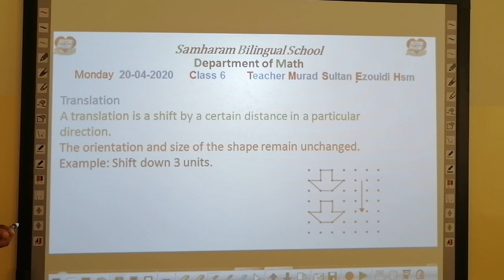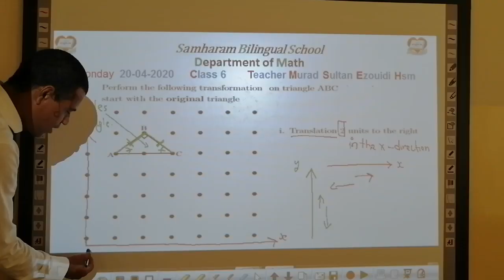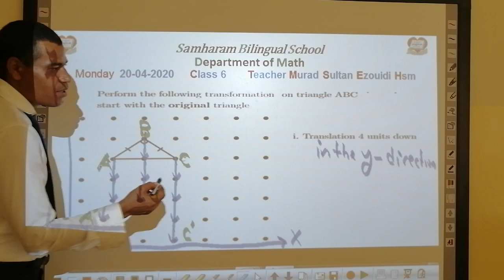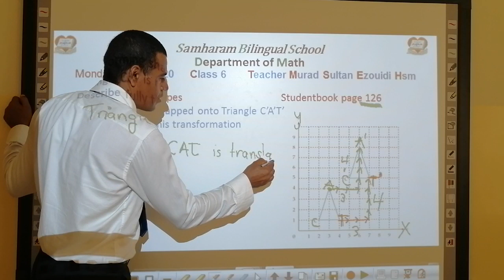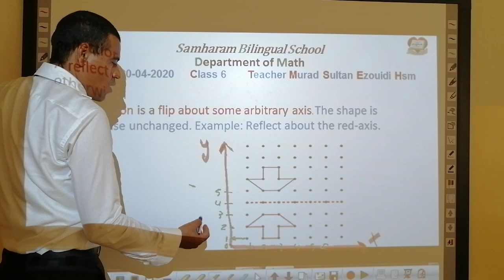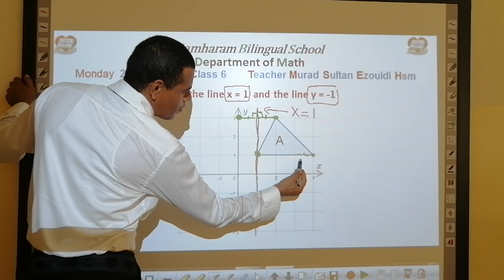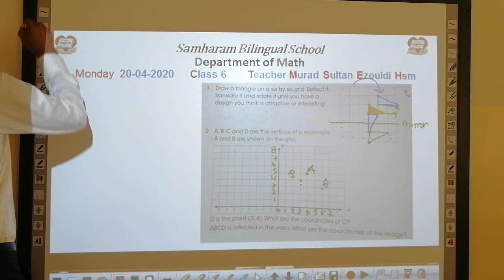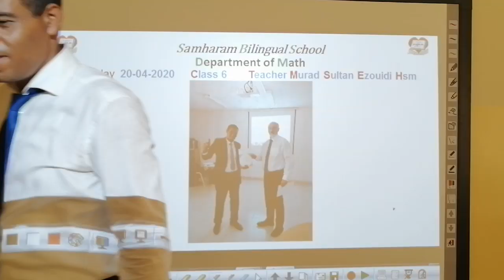Transforming Shapes whole lecture Class 6